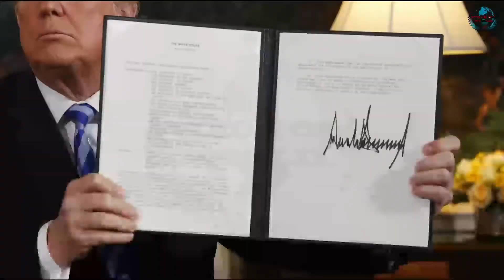IRAN VS ISRAEL | Israel Gearing-Up For A Show-Down With Iran | Voice Of World English.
The Israeli Defense Forces (IDF) are preparing for a possible military strike on Iran’s nuclear reserves after media reports claimed that US President Donald Trump might order a strike before he leaves office in January.

Tel Aviv has asked the (IDF) to stand prepared in the event of a strike, based not on any intelligence report or assessment but “a very sensitive period” before the President-elect Joe Biden is sworn in on January 20.

If the US forces strike Iran, the (IDF) has to prepare for retaliation directly from the Iranian military or through Iranian proxies in Syria, Gaza, and Lebanon.

Earlier, Trump has deliberated on the military strike on Iranian nuclear strike with senior advisors in the White House. The meeting was a consequence of the International Atomic Energy Agency’s (IAEA) report distributed to member states revealing that Iran’s stockpile of low-enriched uranium had reached 2,442.9 kg (5,385.6lb) this month.

Under the Nuclear deal, Iran is allowed to enrich uranium to a purity of up to 3.67% while it has currently reached 4.5%. Additionally, the deal allows producing up to 300 kg of enriched uranium in a particular compound form (UF6), which is the equivalent of 202.8kg of uranium.

However, in 2018, Trump withdrew from the nuclear deal reimposing sanctions on Iran. The US President also instructed an airstrike in January 2020 that killed Iran’s top general Qassem Soleimani. In retaliation, Tehran ended its commitment to limit its uranium enrichment.

The senior White House officials, including Vice President Mike Pence, Secretary of State Mike Pompeo, warned against carrying out the strike, describing the risk of a full-blown conflict with Iran.